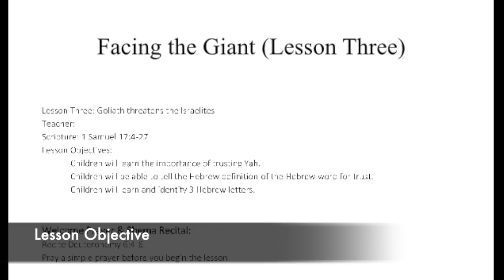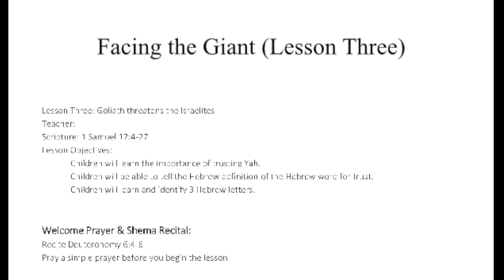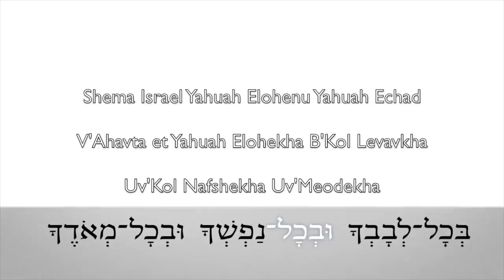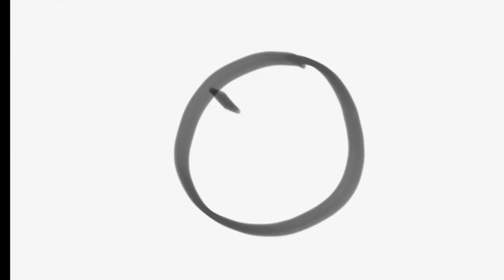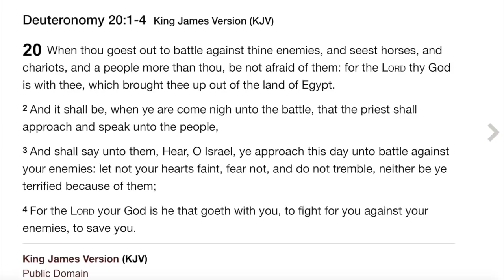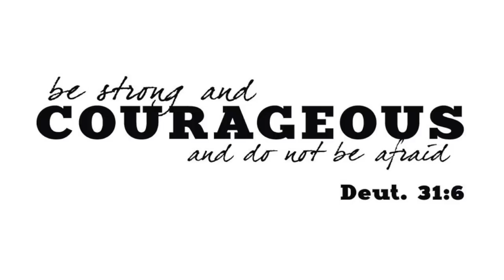David and Goliath: Trust & Confidence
These videos are archives and are available for historical and reference purposes. Individuals in (or mentioned) the videos are in no way attached to Huldah, Royal Roots, or the Light Collective. No additional individuals are recommend or considered a part of a collaborative. Their presence does not serve as a reference for content recommendation. 1 Samuel 17:32-36
 And David said to Saul, Let no man's heart fail because of him; thy servant will go and fight with this Philistine. And Saul said to David, Thou art not able to go against this Philistine to fight with him: for thou art but a youth, and he a man of war from his youth. And David said unto Saul, Thy servant kept his father's sheep, and there came a lion, and a bear, and took a lamb out of the flock: And I went out after him, and smote him, and delivered it out of his mouth: and when he arose against me, I caught him by his beard, and smote him, and slew him. Thy servant slew both the lion and the bear: and this uncircumcised Philistine shall be as one of them, seeing he hath defied the armies of the living Elohim.

To Download the resources for this lesson as well as support  Bible Pathway Adventures visit here:

Books Authored by Huldah Dauid:

Little Judah in America:

A Wise Woman Builds Her House: